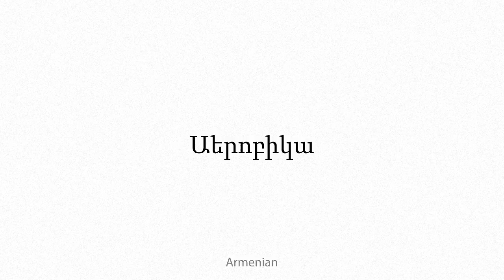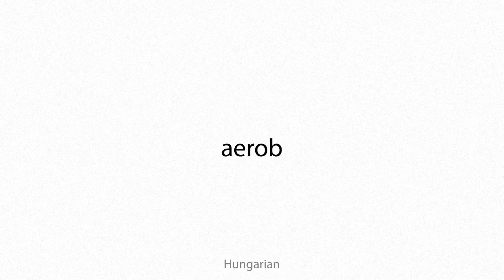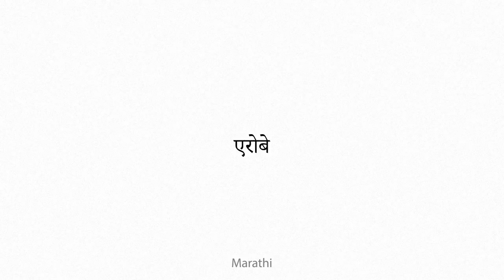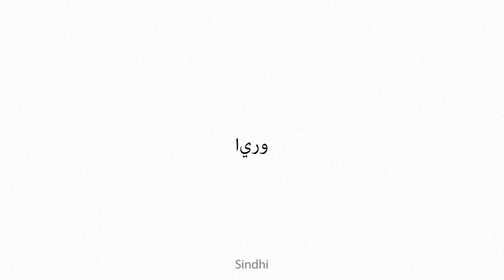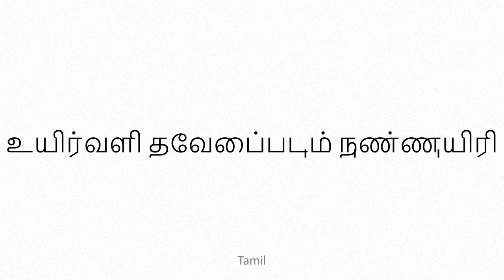aerobe Multilingual Translation